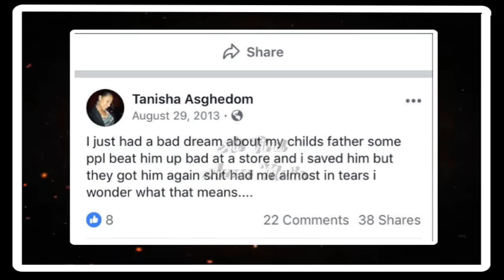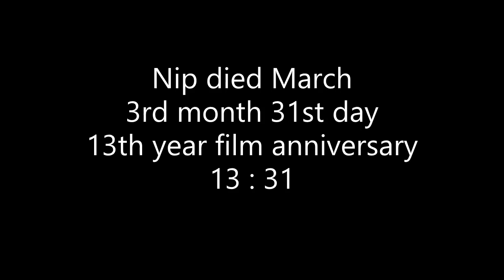Nipsey Hussle: Could this be a Premonition Of His Death